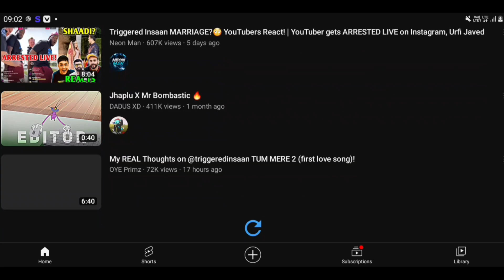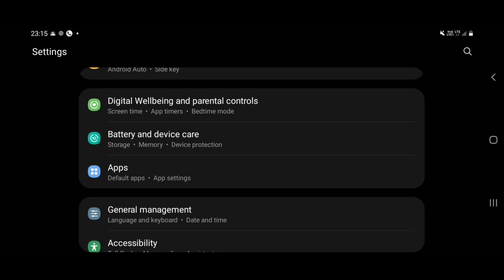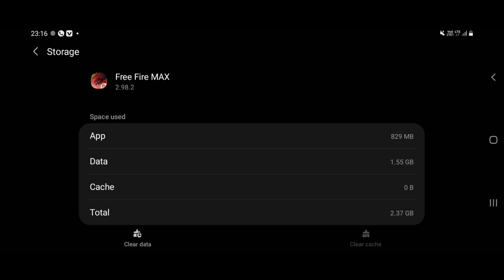Free Fire Normal Ping But Game Not Working | FF Normal Ping Not Working | Free Fire Network Problem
Gameplay Credit :- @AXEFF

free fire normal ping but game not working
free fire max ping normal but not working
ff normal ping but not working
free fire network problem
free fire internet problem
Ping problem solve kaise kare
how to solve ping problem in free fire
how to solve ping issue in free fire
how to fix net problem, free fire Ping lssue
free fire network lssue solving trick
free fire wifi network problem
999+ ping problem free fire
How to solve 999+ ping in free fire
Top 5 ping problem tricks
slow network problem free fire
how to fix high ping problem in free fire
solve speed royal problem in free fire

use.